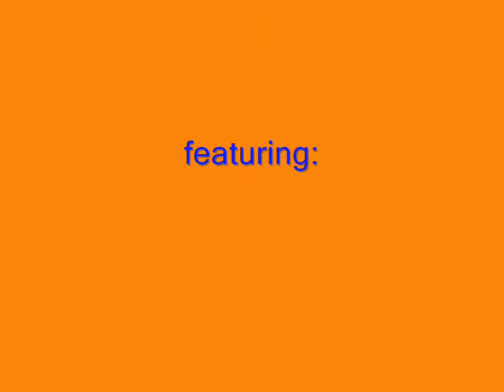Crow Black Chicken - Jim Condie's Distant Cousins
This was from a video my dad took of me with my band at the Bein Inn, Glenfarg, Pethshire. I think it was around 2006 and probably the last gig we did as a band. Pity about the quality but it's all I've got of this particular line-up.